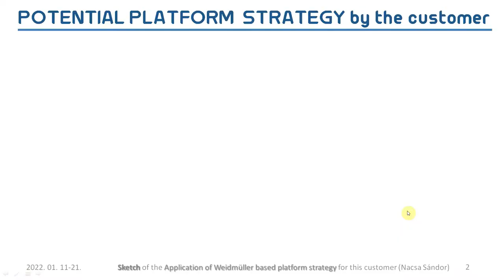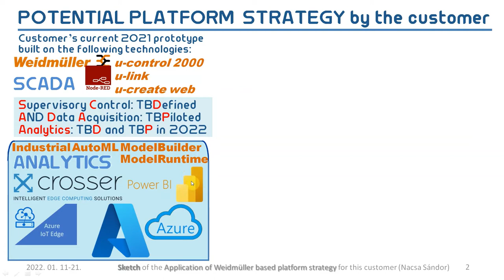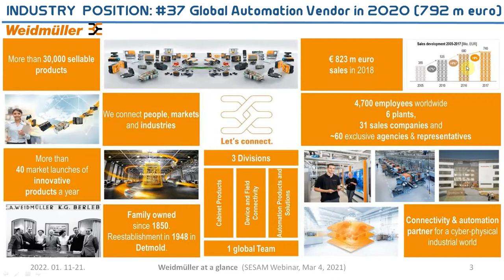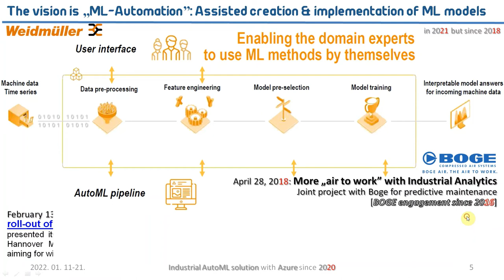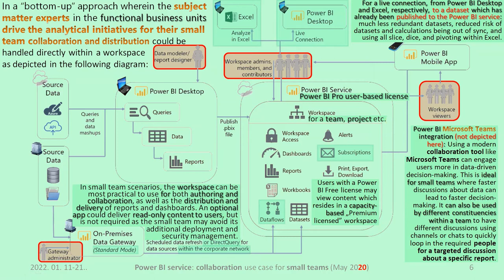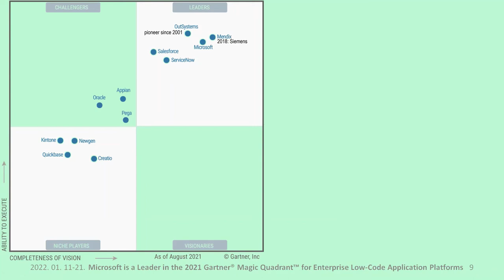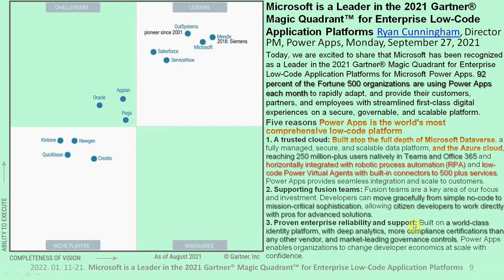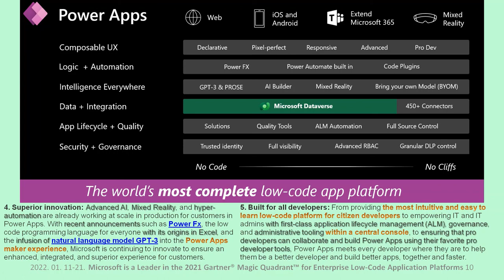Weidmüller kérdések Industrial IoT ügyben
Jelen videó egy Weidmüller ügyfél számára készült szakmai megkeresést tartalmaz a Weidmüller, mint automatizálási megoldások szállító ipari IoT irányvonalának pontosítása céljából. Mint az ügyfél megbizottja ebben a 44 perces videóban és az alapját képező 10 képes slide alapján vetettem fel pontosító kérdéseimet a Weidmüllernek a közeli napokban való megváloszolás céljából. Úgy láttam, hogy ezt a kérdésfelvető videót érdemes  a kérdéses ügyfél megnevezése vagy bármilyen rá való utalás nélkül közzétenni. Már azért is, mert roppant figyelemre méltónak vélem a Weidmüller Industrial IoT irányvonalát annak ilyan összetevői, mint a PLC-jének (u-control 2000 stb.) "felokosítási" lehetősége, saját közönségdíjas (Németországban) gépi tanulási (ML) megoldása (Industrial AutoML), valamint mindezek kapcsolódása a teljes Microsoft irányvonalhoz (azon belül különösen a Power BI és a Power Apps, valamint a Dataverse nyújtotta lehetőségekhez). A Weidmüller válaszait nem szándékozom ily módon közölni. Javaslom, hogy amennyiben ebben a megkeresésben szereplő lehetőségek érdekelnek másokat ők maguk keressék meg a Weidmüller. Jelzem egyúttal, hogy sem a Weidmüller, sem annak itt szereplő szállító partner, sem pedig a Microsoft vonatkozásában semmilyen érdekeltségem vagy elkötelezettségem nincs. Pusztán szakmai szempontól itéltem a videóban foglaltakat.